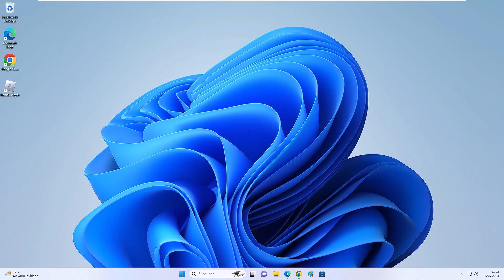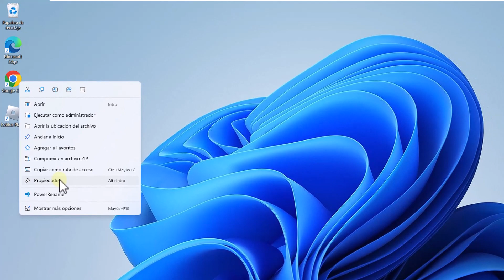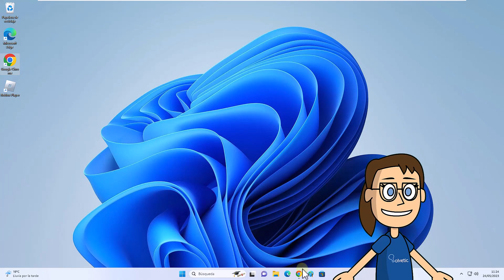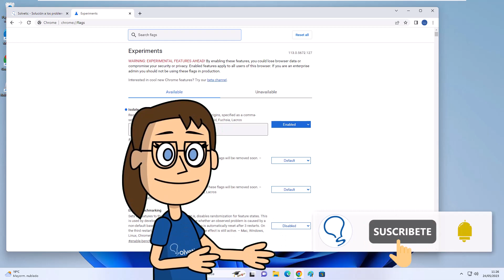Activar Aislamiento Estricto de Sitios Web Chrome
El Aislamiento Estricto de Sitios Web Chrome es una función de seguridad avanzada que protege tu navegador de posibles ataques indebidos. Al activar el aislamiento extremo de sitios web Chrome, Chrome aislará cada sitio web en un proceso de navegador independiente, brindando una capa adicional de protección contra ataques de suplantación de identidad y malware. Por eso es útil que conozcas y uses el aislamiento de sitios web Chrome como te enseñamos en este vídeos.

 chrome://flags
--site-per-process
“Chrome://flags”